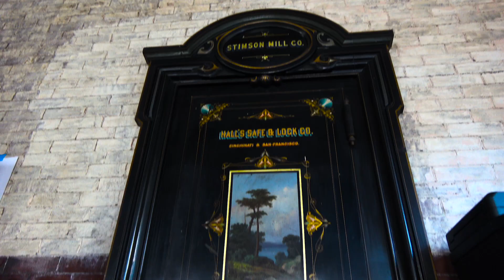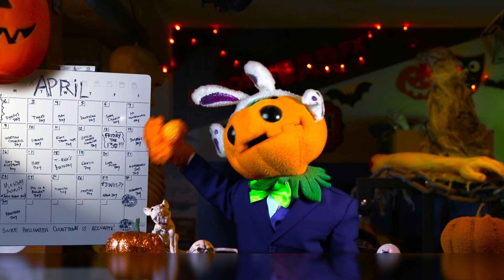Gourdy's April Fool's Easter Surprises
Gourdy rarely gets a chance to show off his April Fool's AND Easter ideas together!  Watch as the AtmosFX team gets to deal with his surprises.